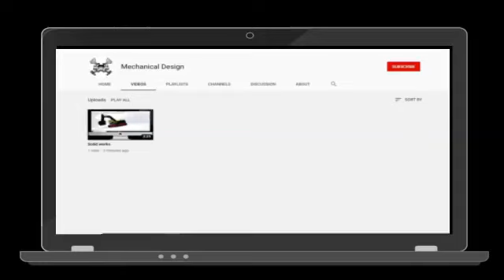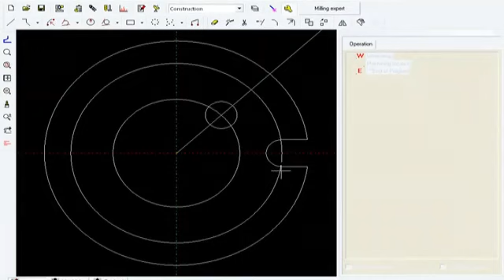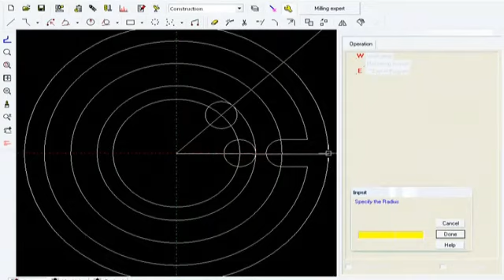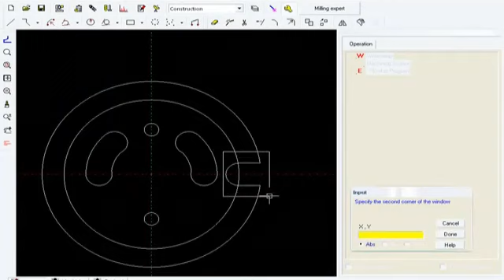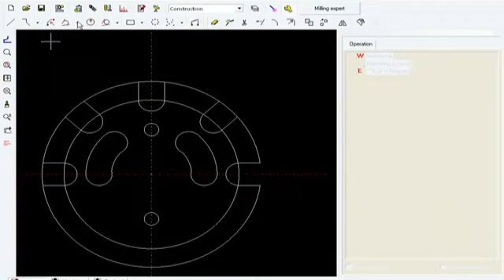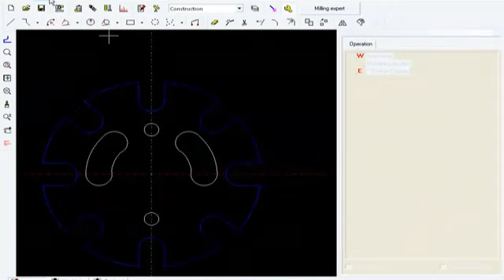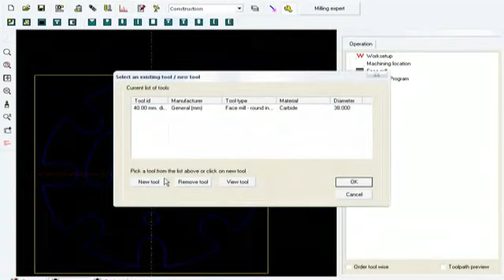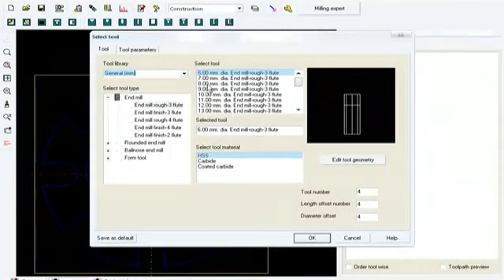CAPS MILL Design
In this channel I will teach you how to design a Solid work Assembly and other mechanical softwares